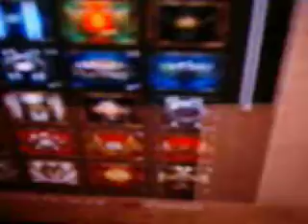menù principale gears of war 3.